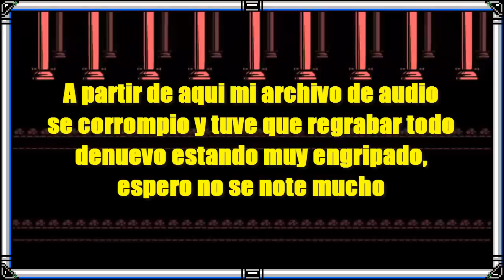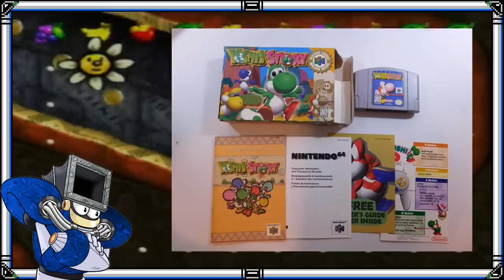Yoshi's Story NO Me Hace Feliz [Anécdotas de Un Otamer]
Por cada Yoshi's Island hay Un Yoshi's Story -_-